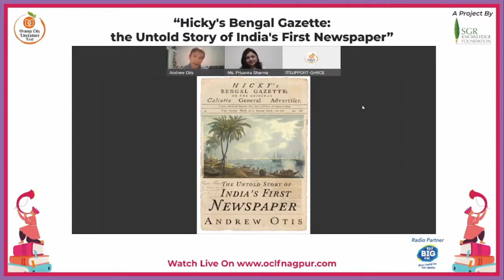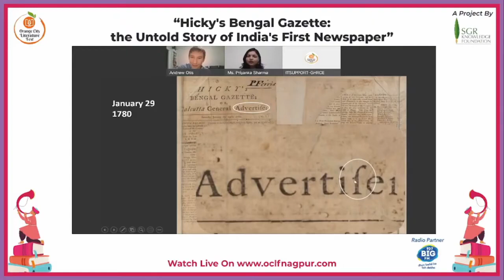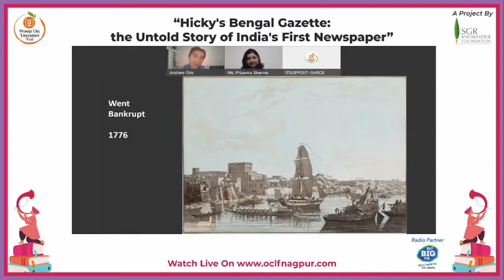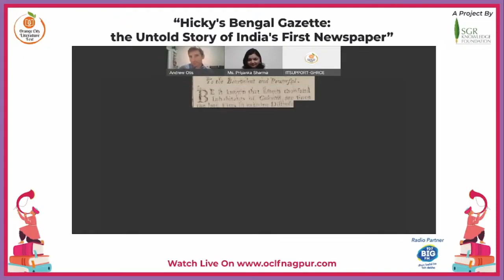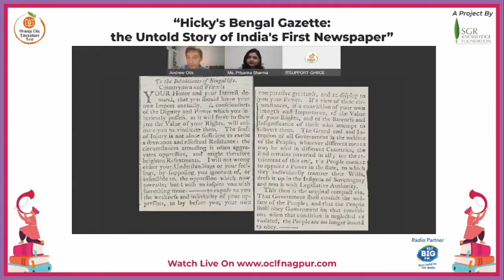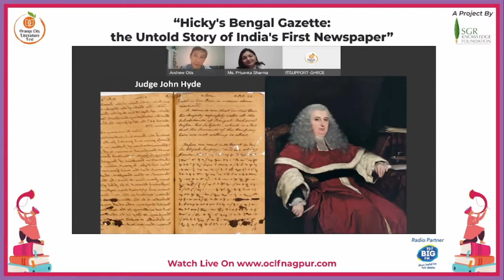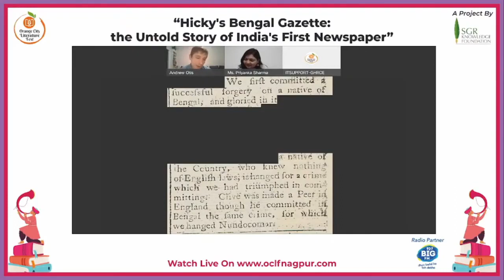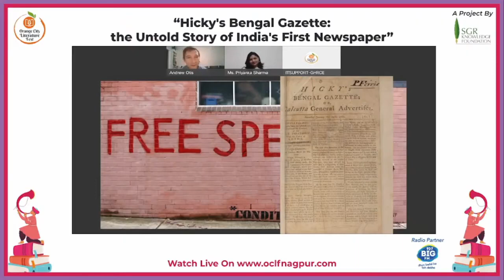Andrew Otis talking about "On Hicky's Bengal Gazette: the Untold Story of India's First Newspaper"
-: Orange City Literature Festival 2021 :-

Andrew Otis talking about his book “On Hicky's Bengal Gazette: the Untold Story of India's First Newspaper" at Orange city Literature Festival - 2021.
Andrew Otis is a journalist and historian. He holds a BA in History and Political Science from the University of Rochester and is currently pursuing a PhD in Journalism at the University of Maryland’s Philip Merrill College of Journalism. The Orange City Literature Festival 2021 is being organized by SGR Knowledge Foundation and Powered by Raisoni Group of Institutions. The festival intends to involve Poets, Writers, Actors, Journalists and personalities who will share their work and enlighten us with their ideas about literature and culture with talks, panel discussions, book signings, book readings, etc., during the course of this festival.